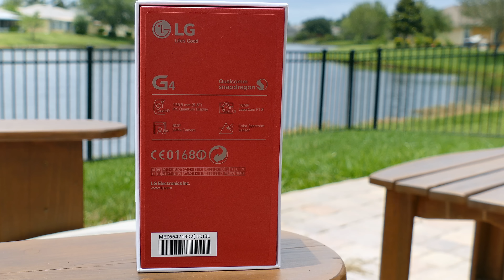4k Cinematic LG G4 First look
Here is a cinematic look at the G4. It has been un-boxed so many times already, I thought I would take a different aproach